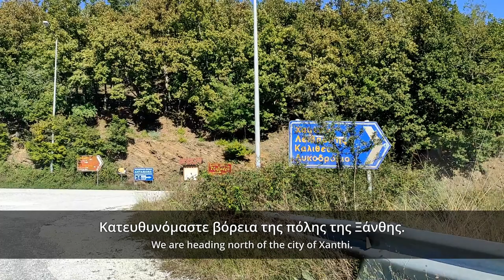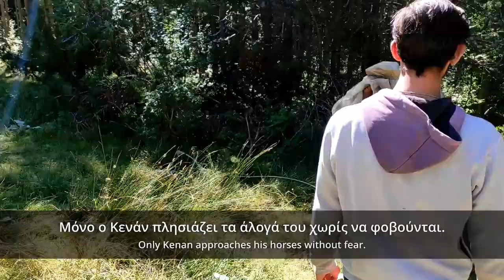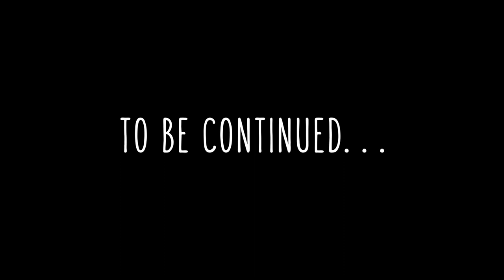Full day of life in the Greek MOUNTAINS Day 1 | Slow Greek Vlog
The best time of the year for a mountain walk is approaching and the Glossonauts team took to the hills. Join us on a trip to the Rhodope Mountains, here in the Greek Thrace! Enjoy the magnificent views, the wildlife and of course the perfect mountain food.

Write down in the comments your thoughts on our first VLOG and ask us a question!